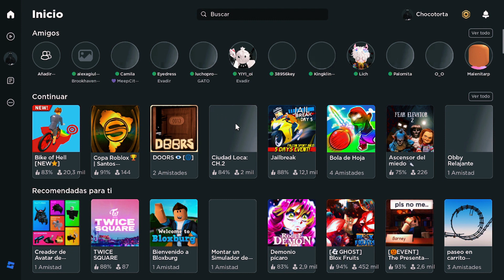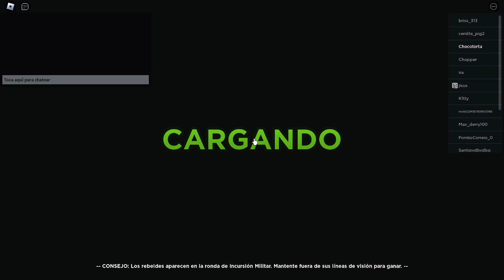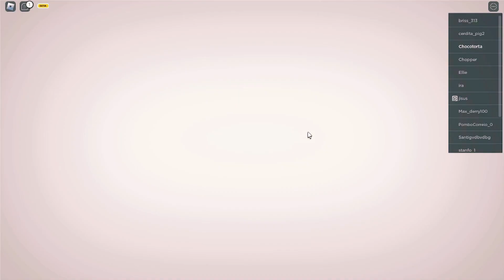Jugando juegos de roblox